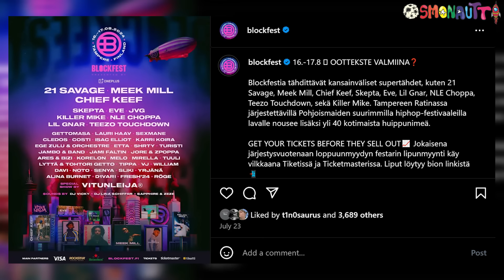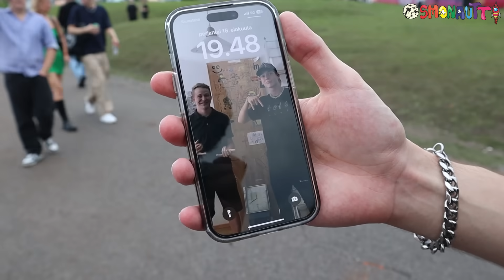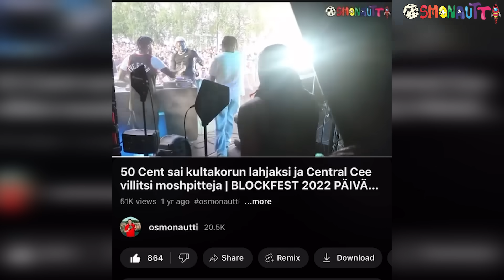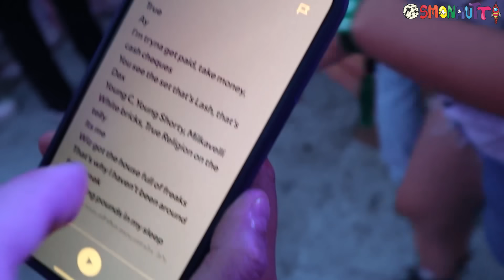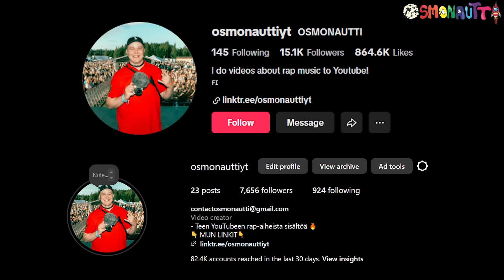NLE Choppa tapasi fanejaan Blockfesteilla + Turisti osti timanttiketjun? | BLOCKFEST 2024 VLOGI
Blockfest 2024 vlogi. Videolla mm. seuraavat asiat:

▷ NLE Choppa moikkasi fanejaan keikan jälkeen
▷ Molybrosin Iba kävi antamassa jenkkiartisti 4batz:ille vaatteita
▷ Ensireaktio Turistin ja Joren uusiin timantti/kultaketjuihin + Osmo testaa Turistin chainin
▷ YB026 ensi kertaa Blockfestien lavalla ja yleisö sekosi + fiilikset keikasta
▷ Cledoksen kanssa salitreeni + HOMMA TULEHTUI??
▷ Babyfacebax kiusasi Osmoa?
▷ Slikin kommentit ja ajatukset ekasta Blockfest -keikastaan
▷ Ege Zulun "Zorro" -asu, miksi?
▷ Senya sai kultataulun "Ikoni" -biisistään + OMG RIZZZZ
▷ Koripalloa Averagekidluken kanssa
▷ Miten Osmo ja Röge tunsi toisensa ennen Rögen artistiuraa?
▷ Leyla teki disstrackin?
▷ Plus keikkamatskua 21 Savagen, Gunnan, Skeptan, Meek Millin ja yllä mainittujen suomiartistien keikoista JA PALJON MUUTA!!!

👻 SNAPCHAT ▷ osmonauttiyt